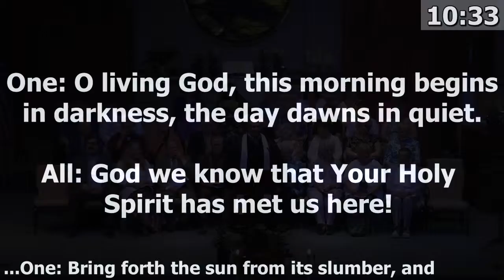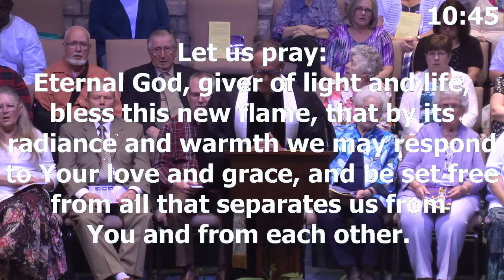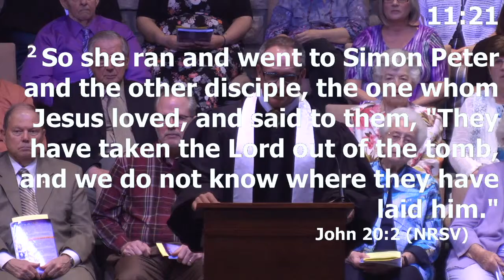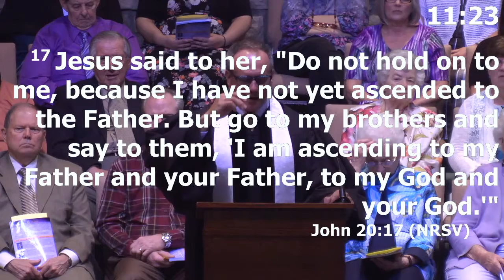4 21 19 Sermon